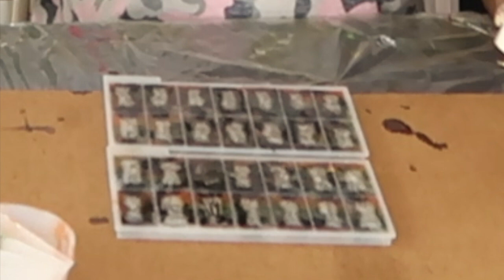RESIN Dominoes POURING WITH MAMA JONES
I MADE TNT WORLD SOME DOMINOES